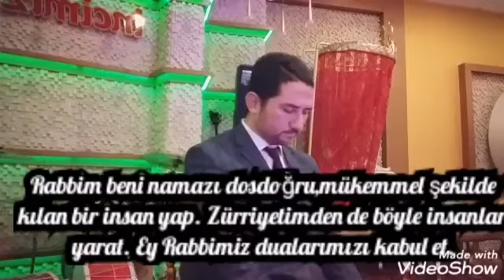Aksaray İlahi Grubu Aksaray Semazen Grubu Hakikat Organizasyon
islami Düğün, islami Kına, islami Nişan, islami Sünnet, islami Konser ve tüm Dini islami merasimlerinizde, Hakikat ilahi grubumuz ve Hakikat semazen ekibimiz ile hizmetinizdeyiz.
Daha Detaylı bilgi almak için aşağı da bulunan linki tıklayarak Aksaray ilahi grubu sayfamızı ziyaret edebilirsiniz.